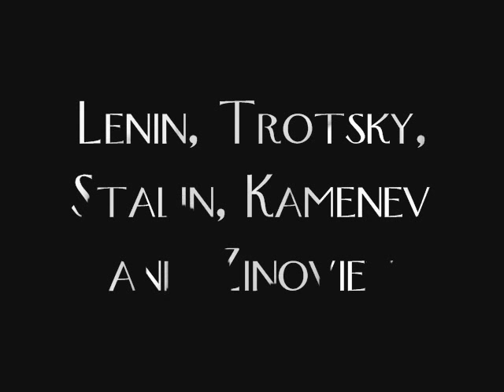Trotsky Lenin Stalin Zinoviev Kamenev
Vid I made for History. Pictures of Trotsky Lenin Stalin Zinoviev and Kamenev